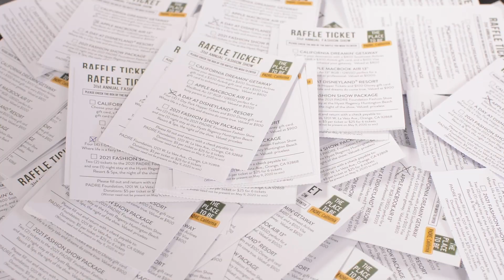Fashion Show 2020: An Inside Look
Today was originally the date for our Annual Silent Auction and Fashion Show Gala for 2020. We can't help but wish we could all be together celebrating our kids' achievements and raising funds to fuel our programs. Though we can be together in person today, we wanted to send you this message.